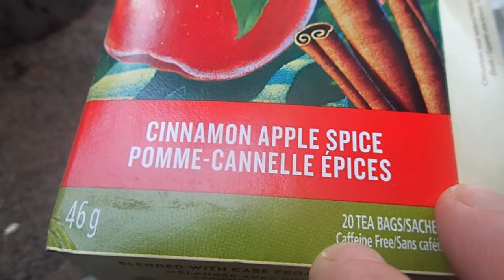CCT Tea for a Sick Girl at Bedtime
Abby's been sick since Saturday, and a warm cup of Apple Cinnamon tea in the backyard hit the spot before a bedtime story and lights out tonight. Honey is better than tea with this, in my opinion, but I didn't have any on-hand tonight. That's a nice layer of sand under my foil and Esbit tablet, BTW. Don't try this on an unprotected wooden table!